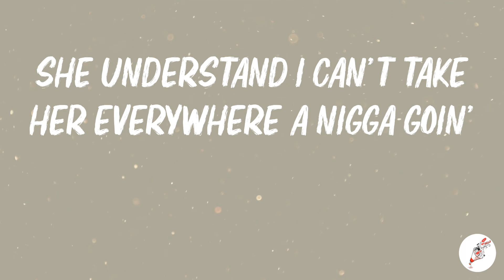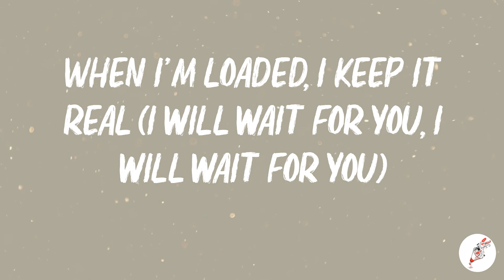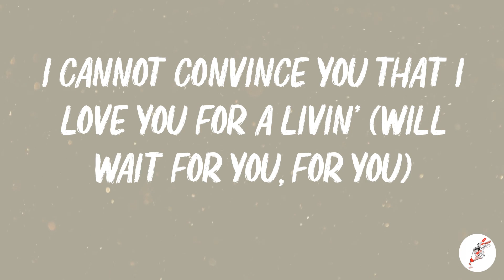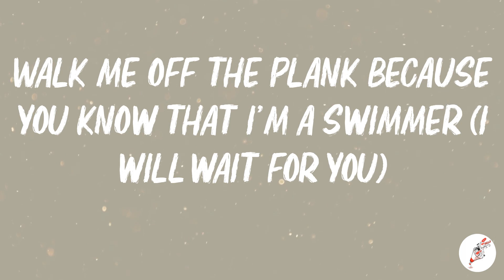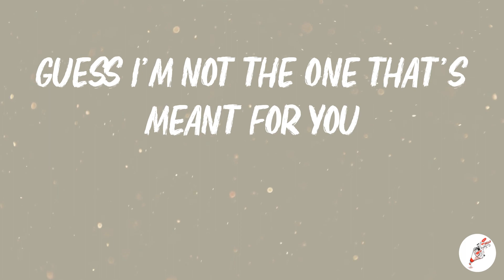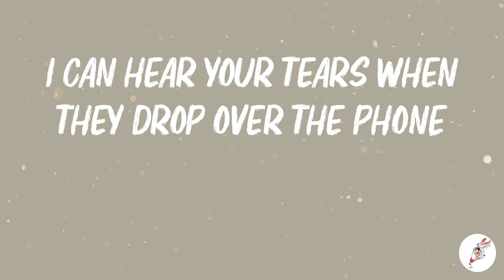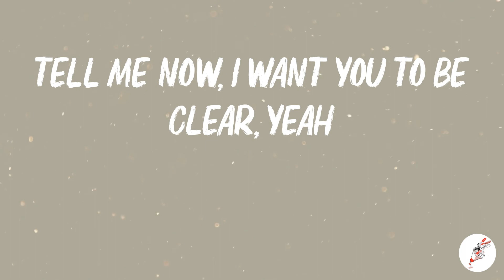Future - WAIT FOR U (Lyrics)